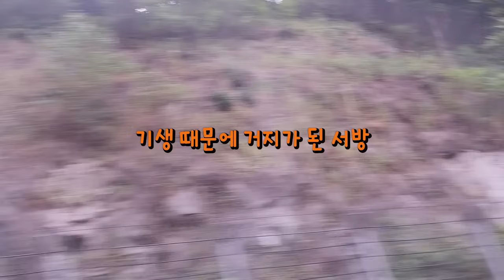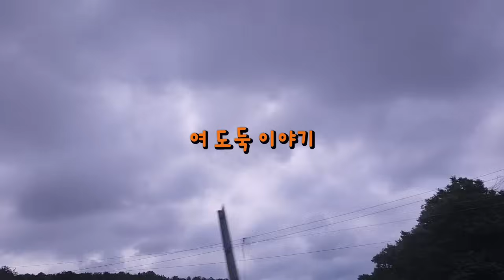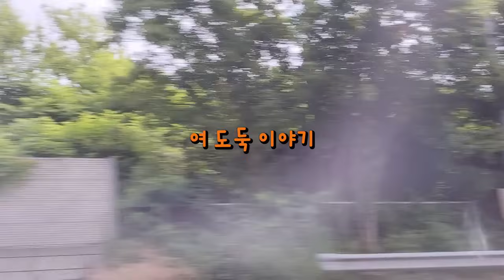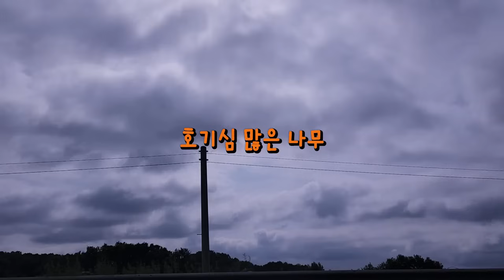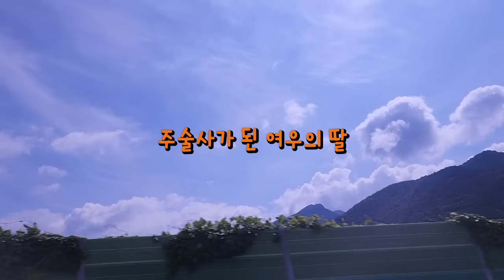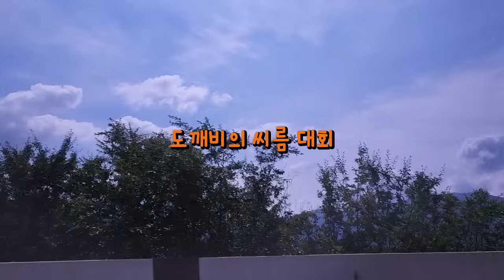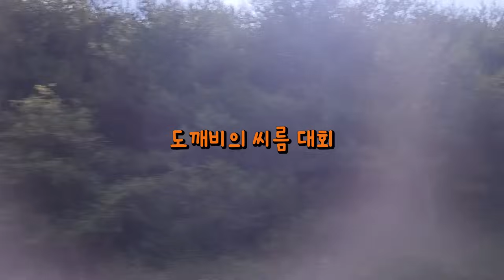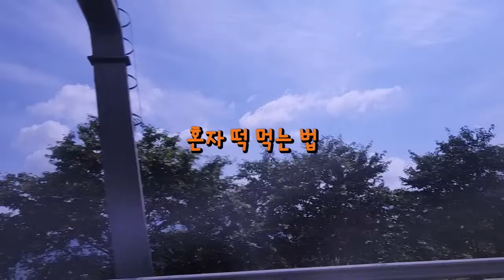🌙1시간연속 재미난 전래동화모음🌙기생 때문에 거지가 된 서방 외.중간광고없음.옛날이야기.고전.설화.민담.야담.오디오북.잠자리동화.꿀잠동화.수면동화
00:00 시작
00:02 기생 때문에 거지가 된 서방
04:37 여 도둑 이야기
23:11 호기심 많은 나무
27:58 피 흘린 고개
32:28 주술사가 된 여우의 딸
36:39 도깨비의 씨름 대회
47:39 혼자 떡 먹는 법
51:34 금 달걀과 정승

음원출처
그림출처
국립민속박물관